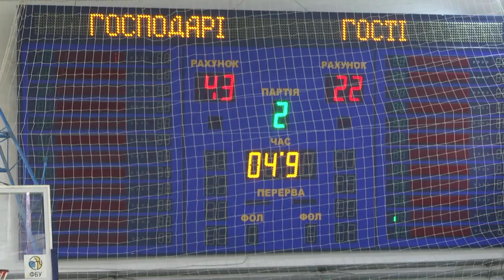Третій тур чемпіонату України з гандболу серед жіночих команд вищої ліги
Тернопільська команда «ТНЕУ-Енерго»  перемогла «Поділля-університет» з Хмельницького під час третього туру чемпіонату України з гандболу серед жіночих команд вищої ліги.